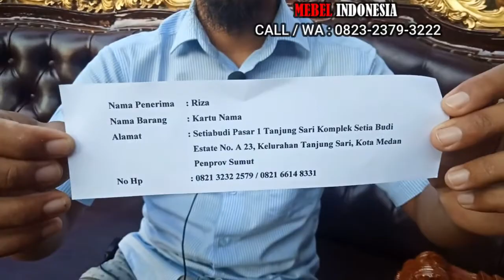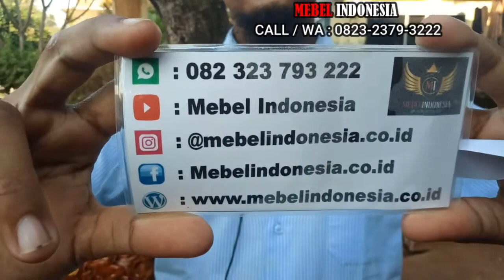Papan Nama Meja Kantor Polisi